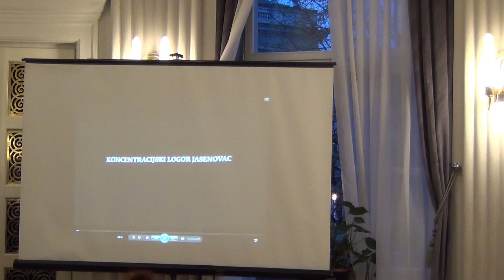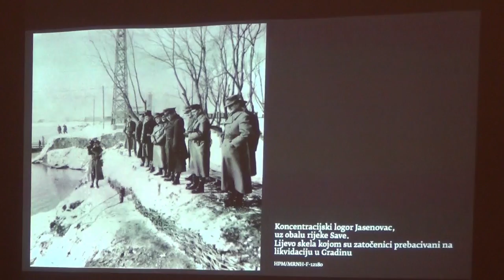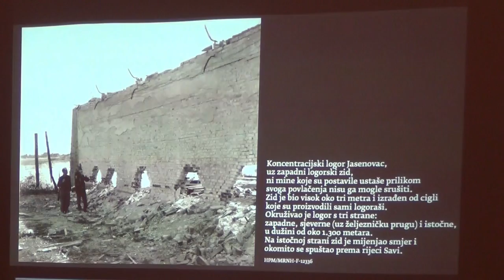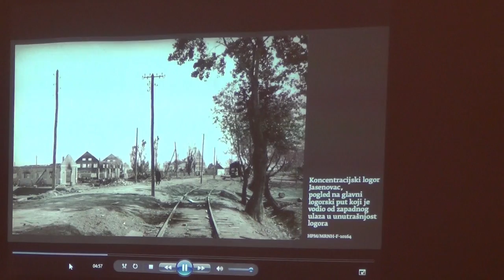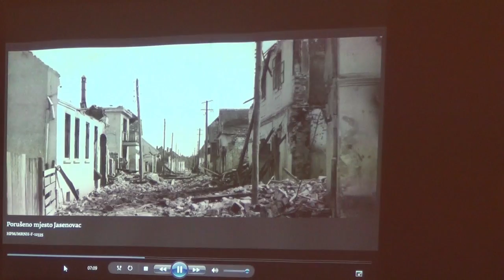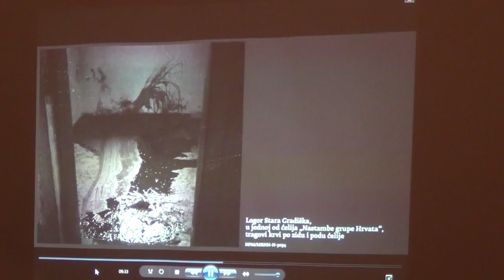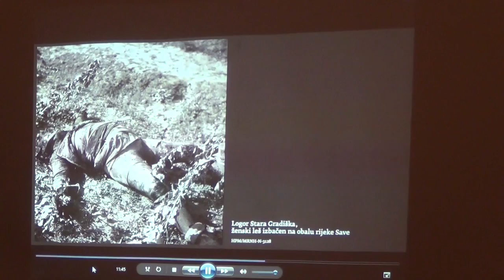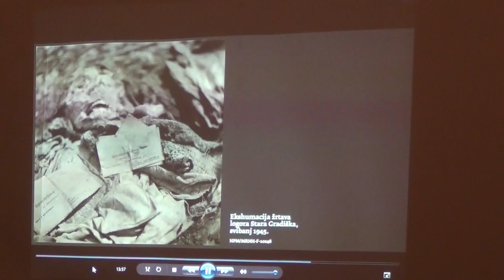Predstavljanje knjige Slavka Goldsteina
Knjigu Jasenovac – tragika, mitomanija, istina Slavka Goldsteina predstavili smo u petak 8. travnja u 19 sati u Velikoj dvorani Novinarskog doma u Zagrebu (Perkovčeva 2). Uz Slavka Goldsteina o knjizi su govorili Ivica Đikić, Nataša Mataušić i Seid Serdarević.